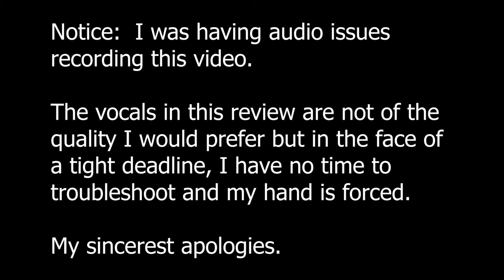Attack of the Lederhosen Zombies | Spoiler-Free Review!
Today I review the 2016 Austrian film, "Attack of the Lederhosen Zombies".